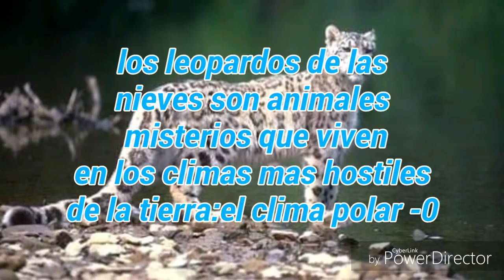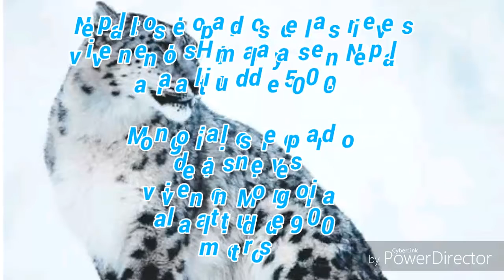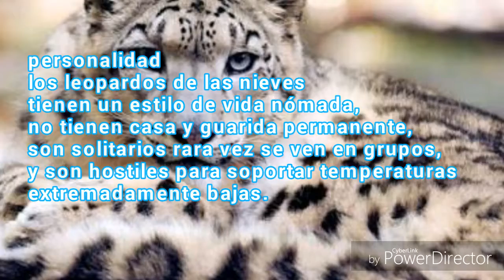El leopardo de las nieves video de 4 minutos